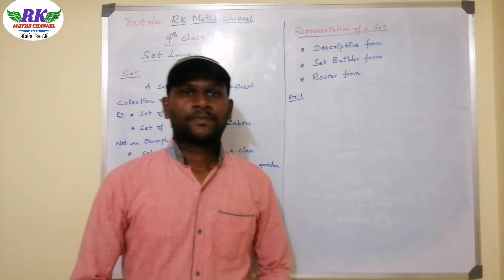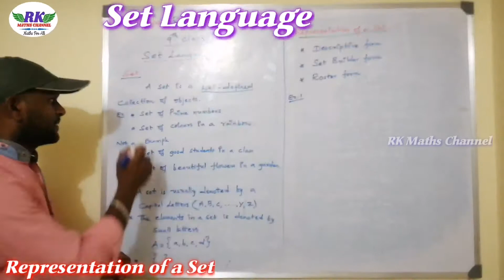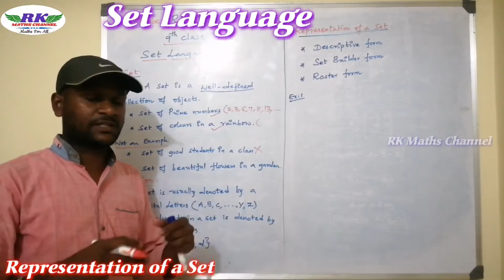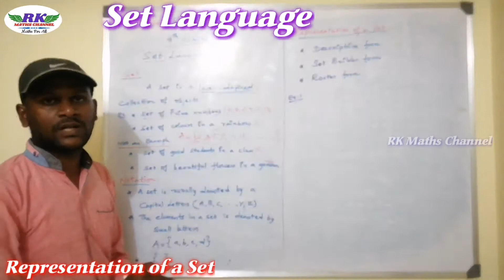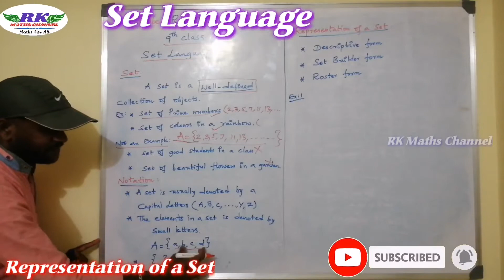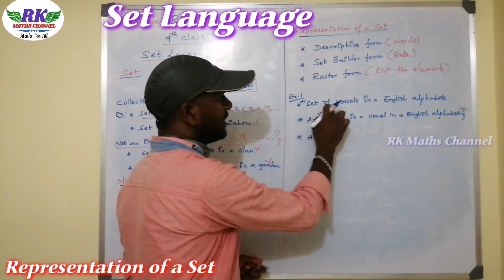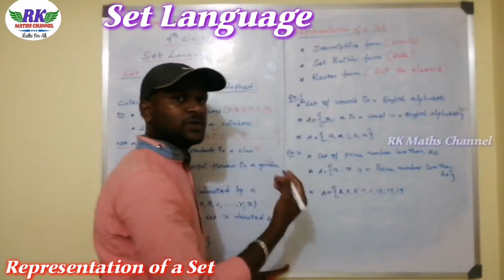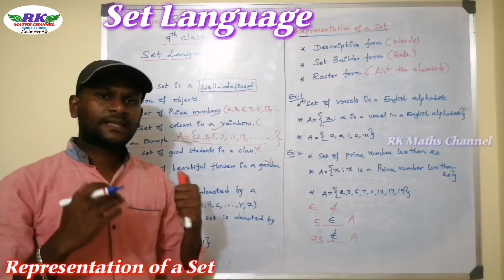TN 9th Maths|Set Language|Introduction|Representation of a set|In tamil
9th class
set language
Basic concepts and Introduction